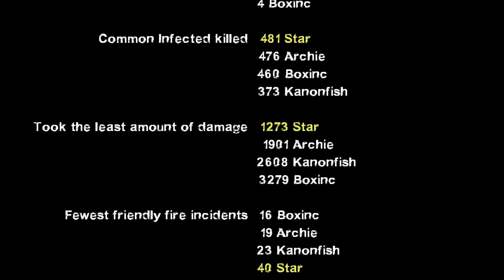L4D2 Highlights 6 [Lightbulb]